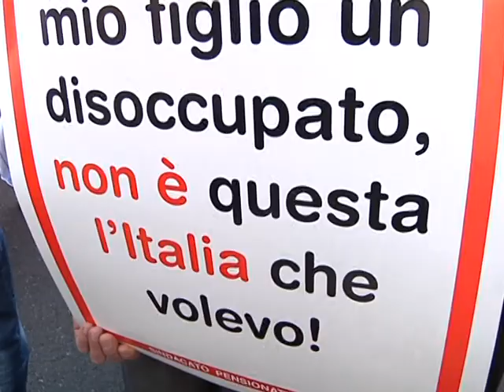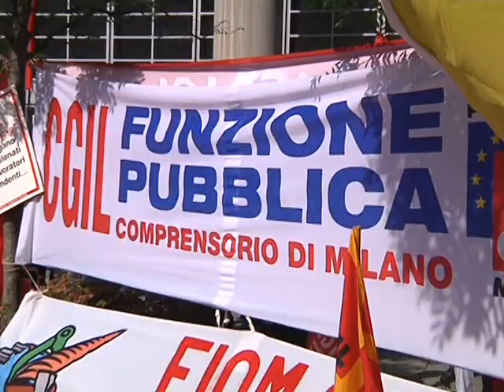Lavoratori sotto Palazzo Lombardia, traffico bloccato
Circa mille persone hanno manifestato il loro disagio davanti alla sede della Regione